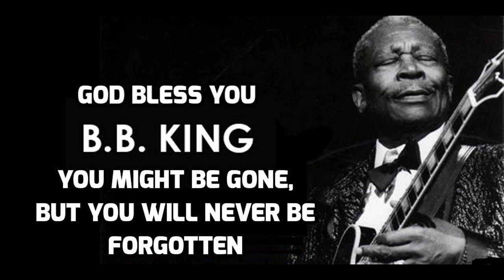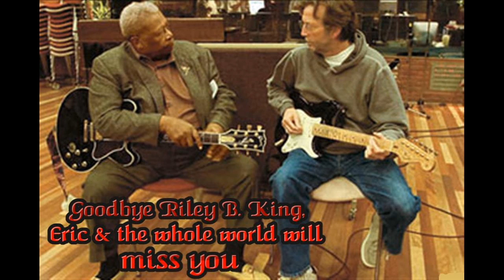The Legend Of Riley B King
My video tribute to B. B. King